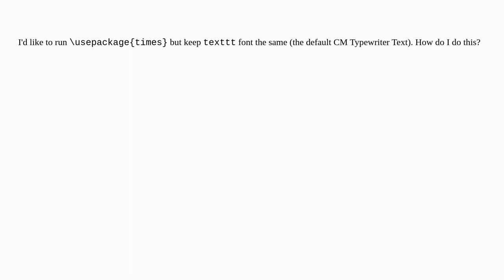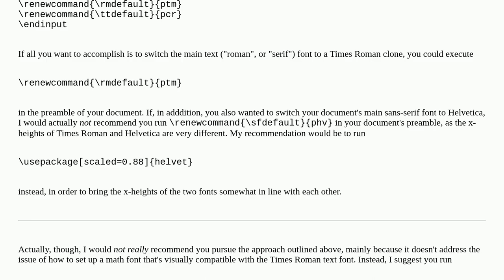How to run `usepackage{times}` while keeping texttt font the same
A special thanks goes out to the community

  times fonts